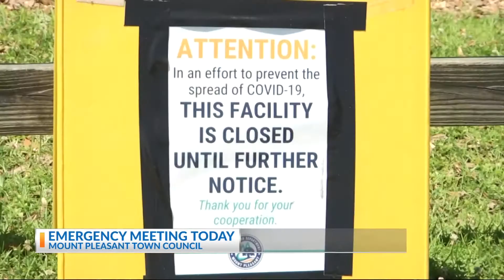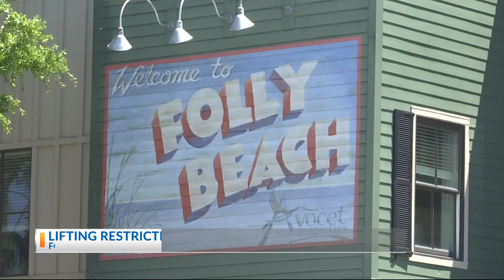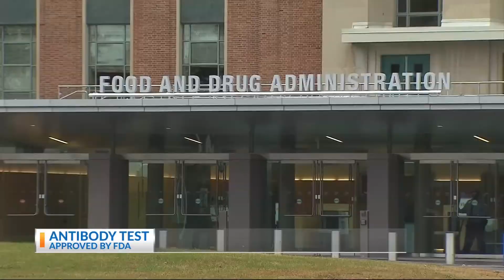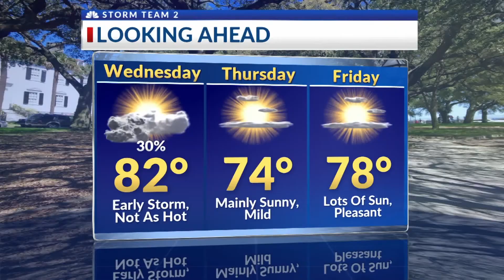MAY 5TH: MIDDAY